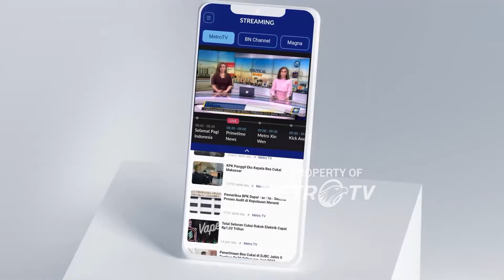Polisi Bongkar Praktik Minyak Solar Oplosan - [ Metro Siang ]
MetroTV, Satreskrim Polres Musi Banyuasin,Sumatera Selatan membongkar praktik minyak solar oplosan di sebuah rumah yang dijadikan sebagai penampungan oleh tersangka. Ribuan liter solar oplosan yang siap dipasarkan juga turut diamankan.